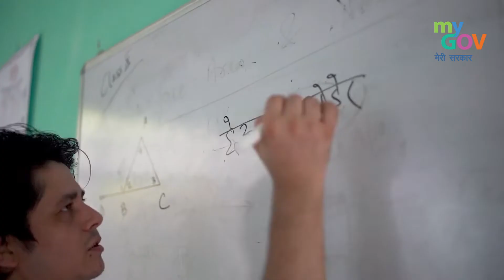Mr Lomas Dhungel | Sikkim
Mr. Lomas Dhungel is a teacher who has introduced novel methods of teaching geometry, algebra and mathematical concepts through poetry, storytelling and art.